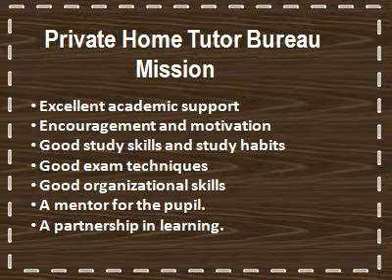Home Tutor in South Delhi, Home Tuition in South Delhi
Private Home Tutor Delhi provide the Home Tutor in South Delhi and Home Tuition in South Delhi for all subject, Class X, IX, XI, XII in South Delhi. Private Home Tutors South Delhi is a designated group for providing the valuable first hand information furnished by alert parents. We help them to select the "Right Tutor" from our data bank of professionals to provide the students with that extra assistance which makes all the difference. We provide experience and best home tutors for all classes all subjects Home tutor in South Delhi.
" Private home tutor delhi provide experience & best home tutors for all classes /all subjects in  south delhi."
                                        " Teachers can also call for Registration.. "
                                    Call for Home Tutors- 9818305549, 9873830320
" WE ALSO PROVIDE THE DIRECT ADMISSION IN BBA, MBA, BCA, MCA IN UGC & AICTE RECOGNIZED UNIVERSITY."
  We Provide Tutors For -
• Math's, Economics, Business-Studies, PSA
• Science - Physics, Chemistry, Biology
• English, History, Sanskrit, Hindi
• Accounts, Costing, Income Tax, Commerce
• Computers ( C & C++ Language, Computer Science ).
• Bcom, BBA, B.A, BCA, B.Tech
    Foreign language Tutors :-
• French Language
• German Language
• Spanish Language
• English Language

     Private Home Tutors  Mission -
• Excellent academic support
• Encouragement and motivation
• Good study skills and study habits
• Good exam techniques
• Good organizational skills
• General help from a "study buddy" -- advice from someone who has been through the exam system and has succeeded.
• A mentor for the pupil.
• A partnership in learning.
Tutors/Tuitions in  South Delhi and it's nearby areas to give special attention to students. Our Tutors in  South Delhi and it's nearby areas are the best mentors to maximize your child's educational opportunities and help inculcate a deeper interest in different subjects.